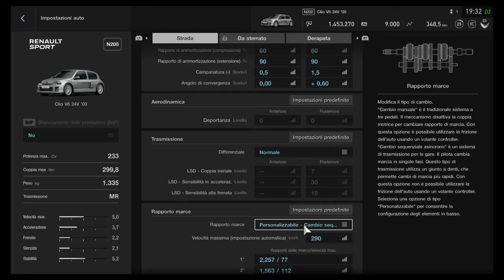Gran Turismo™SPORT - Gara 3 Setup (Compétition De France)